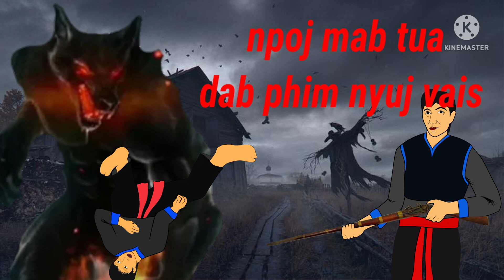Dab neeg npoj mab tua dab phim nyuj vais 26/6/2022